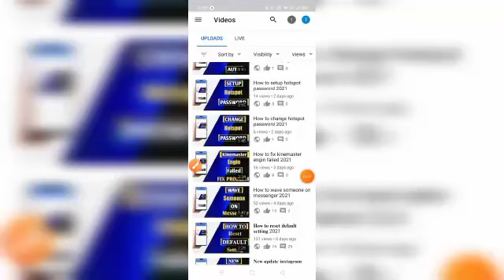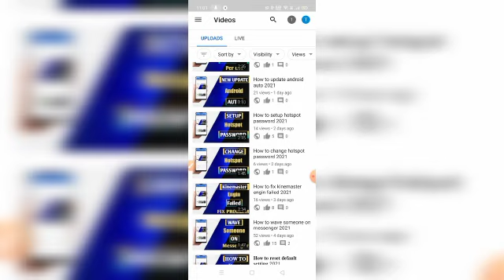New update youtube studio dislike option not showing 2021